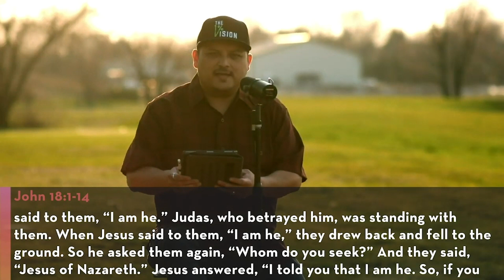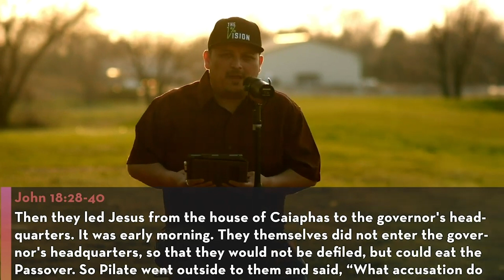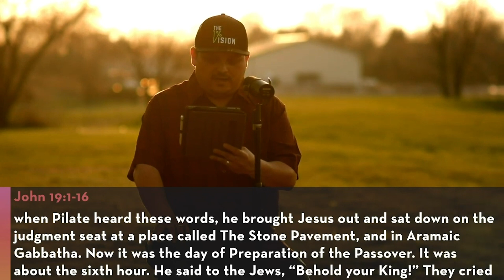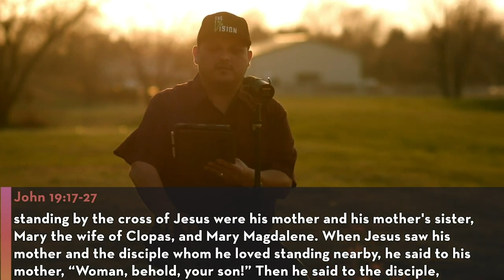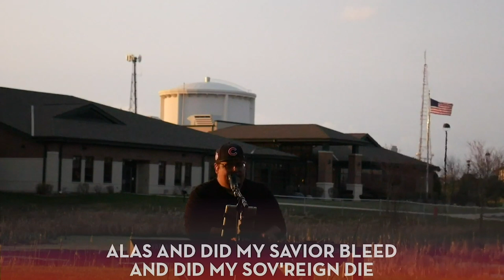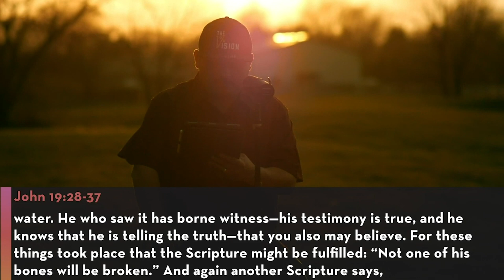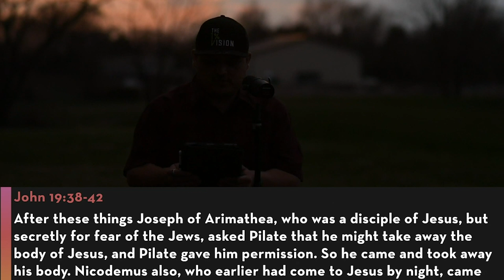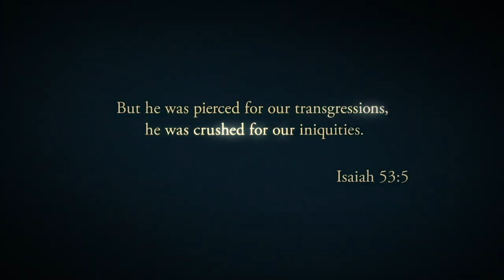Good Friday 2020